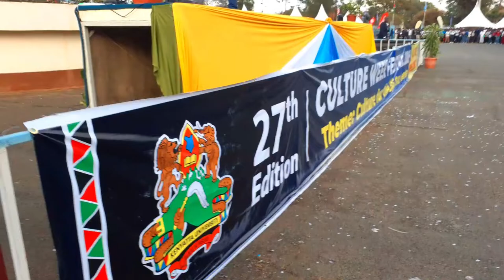KU CULTURE WEEK CRAZYNESS VLOG!!!!!!!!!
Description
I live in Nairobi kenya.
I am an Actor
On my youtube Channel i am a vlogger. (kenyan youtuber)